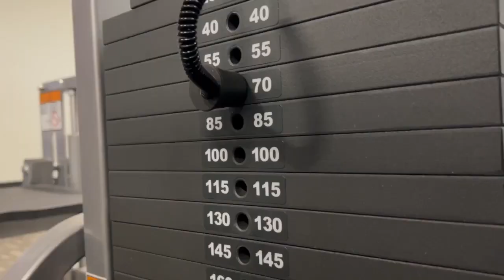Punta Gorda centenarian pumps iron at Anytime Fitness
Harry Demmon is 100-years-old, but you will still find him at the gym three days a week.